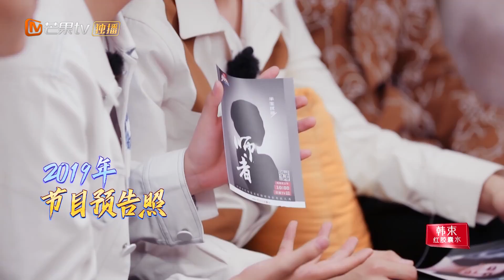好会说一男的！黄明昊表白张曼玉成为师父 曼神被感动热泪盈眶《少年可期》Master In The House【湖南卫视官方HD】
乐华七子NEXT邀你一起每周五10:00芒果TV国际APP抢先看完整版APP：

乐华七子NEXT开启拜师学艺之旅，与音乐界的奇才前辈三天两夜同吃同住，同苦同乐。尽管一路鸡飞狗跳，满满笑料，然而在与师父的相处中逐渐为青春答疑，为事业解惑??3月29日起每周五上午10点，《少年可期》全网独播，看热血少年向青春进军！